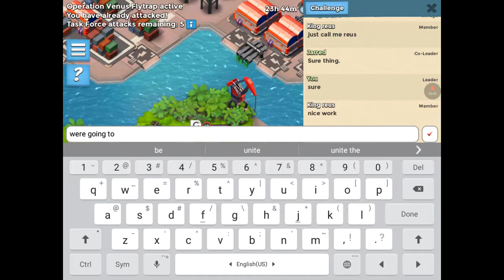[Boom Beach] Venus Flytrap LIVE footage/ New member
Alright today is video day. ENJOY